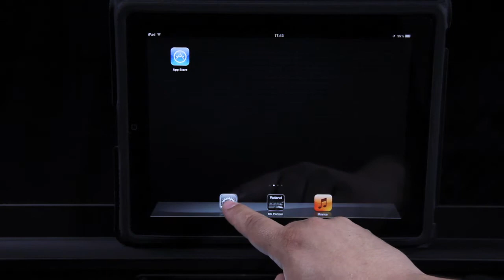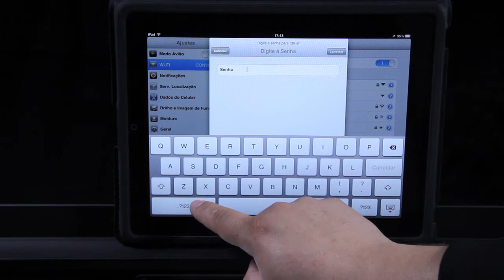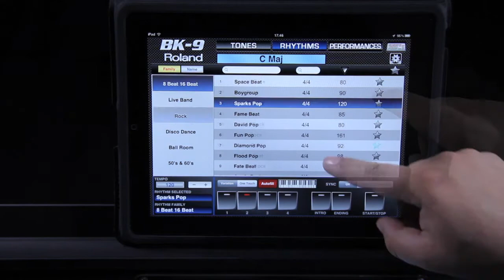[Roland BK-9] Tutorial: Roland Wireless Connect e BK -- Partner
Vídeo explicativo sobre como utilizar o "Roland Wireless Connect" e o aplicativo "BK Partner" no teclado arranjador BK-9, da Roland.